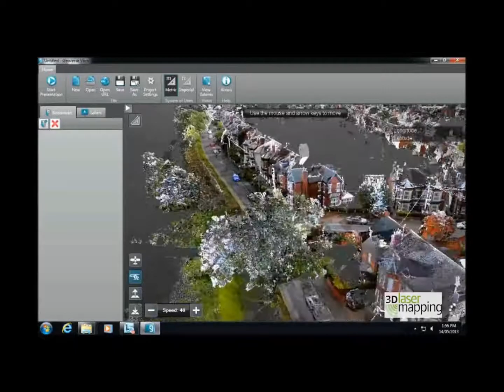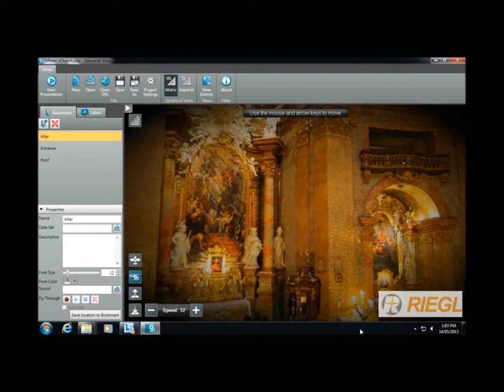Geoverse 1.1 en action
From different acquisition means (LiDAR, aerial photogrammetry, mobile laser scanner), we obtain precisely the 3D reconstruction of scenes on a very large scale. However, the ability to view this data in real-time is almost impossible.
Geoverse is the only software allowing in less than 0.8 seconds to visualize all of your data and to be able to move freely to take your measurements, make GIS requests, etc. This ultra-powerful software and Geovast 3D also offer many other services.